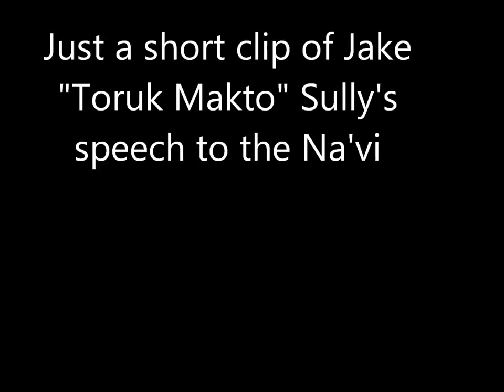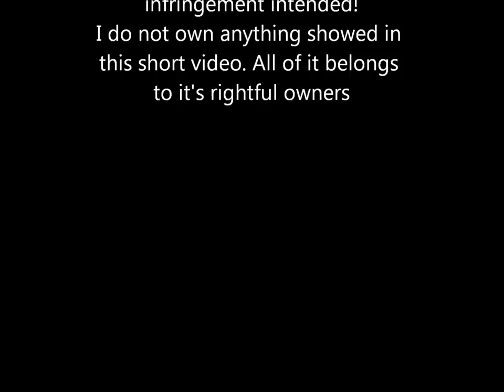Jake's Speech in Avatar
I looked for his epic speech in the scene before going to war at the Sky People, but I couldn't find it, so I decided to upload it myself. I hope this won't be removed, for I do not intend to break the author-claim's. All the shown material belongs to it's owner! Enjoy, and don't forget to rate and comment!